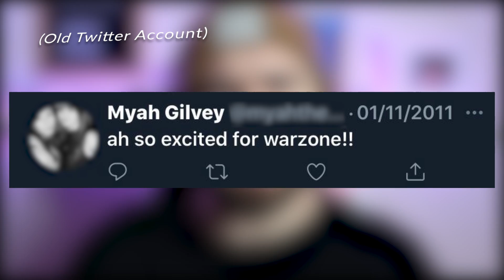Creepy Images/Videos That Prove Time Travellers Exists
Throughout history there have been very questionable imagery that implies that Time Travel is possible and exists! Lets take a look!